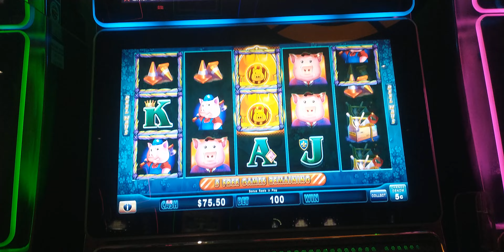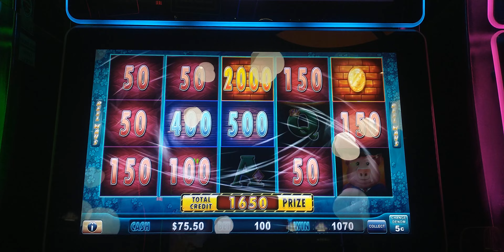Huff N' Puff $5 Bet Nickel Denomination Nice win 2 Gold Mansions Gold on Gold Payout